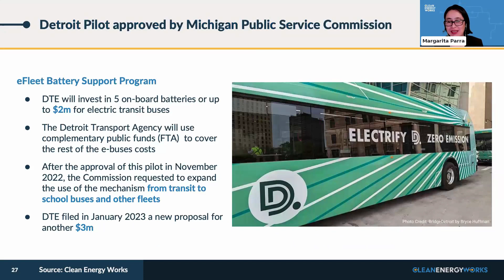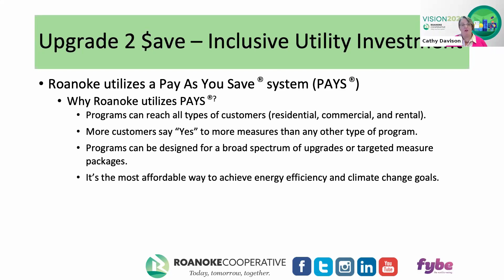Join the Inclusive Utility Investment Task Force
Clean Energy Works is partnering with the @SmartElectricPowerAlliance(SEPA) to explore utility industry opportunities and challenges related to inclusive utility investment programs.

SEPA has formed an Inclusive Utility Investment Task Force to serve as a learning forum for all interested industry stakeholders, including utilities, government agencies, equipment manufacturers, program implementers, nonprofits and the financial community. SEPA membership is not required to participate.

To kick off the task force, Clean Energy Works staff members Margarita Parra, Director of Transportation Decarbonization, and Matt Flaherty, Director of Building Decarbonization, presented an introduction to inclusive utility investments - Inclusive Utility Investment: Beneficial Electrification, VPPs and Equity.